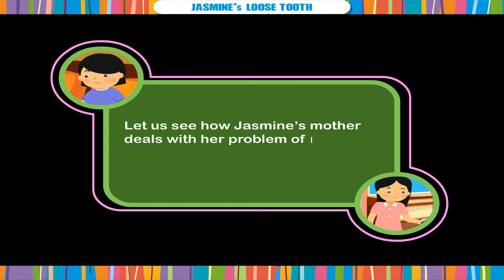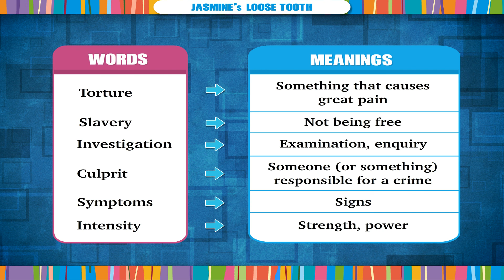Unit 2 Jasmine's Loose Tooth English Edge -5